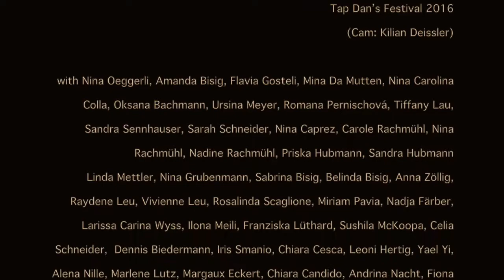Daniel Borak’s Work Reel: Shows / Projects / Choreographies / Workshops (website version)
Daniel Borak's Work-Reel
Shows / Projects / Choreographies / Workshops

Credits:
„untiteled" by Monika Stalder - 2012
"Dancing sunsets in New York“ by Robert Wittmer - 2011
„Indigo“ by Moskito - 2013
(Cam: Dominik van DeClub)
"Stylize Trailer 2012 | Chapter One“ by Stylize Crew
(Cam: Philipp "Knut" Heiniger, Robert Wittmer, Nikolas Reigel)
"Stylize Tour Trailer“ by Stylize Crew 2011
(Cam: Robert Wittmer)
Energy Fashion Night 2014
(mit Audrey Bousquet & Pantomime)
Elite Model Look 2013
rosarot.ch 2014
Joiz TV for "WINGS" by Rigolo 2015
„WINGS" by Rigolo 2015
(with Dennis Dnice Somuah, Suren Bozyan - Cam: Julia Bodamer)
"DAS ZELT Gala" 2014
„Outside The Box“ by Stylize Crew at Theaterspektakel 2012
(Cam: Fabian Kimoto)
„Singing In The Rain“ Showcase on MS Europa 2 2017
(Cam: Nina Oeggerli)
(mit Julius Oppermann - Cam: Mädir Eugster)
DaNaTi - Identisch Verschieden - Top Tap - Theater am Gleis 2015
(mit Natalie Wagner)
Česko Slovensko má talent 2010
„Wohngemeinschaft Tanz-Friends“ by Nadine Imboden Benissimo SRF 2011
(with Jonathan Huor, Sabine Schindler, Dima Lavrynenko and more)
Solo at Taptastic! 2016
Stylize Crew @ Culture Shock Showcase Long Beach, CA 2012
(with Sandro Minasi, Andy Müller, Robert Wittmer, Lavdrim Dzemailji, Basil Flachsman, Nikolas Reigel, Mykey Reichert)
„Kilian Deissler's 9 Point Inc. - Kick The Square“ at Tap Dan’s Festival 2016
(with Sebastian Koelman, Mario Strebel, Florian Haupt, Matthias Manser, Lisa Weiss, Isaï Angst - Cam: Manuel Leuenberger)
„Funny Feet“ at Tap Dan’s Festival 2016
(with Lukas Weiss & Daniel Leveillé - Cam: Felix Hüsser)
Recording Session for "Sheep, Dog & Sheperd“ at Bau 2 Studios 2016
(with Gabriela Pisklák Hrubišová, Jan Pisklák & Dani Wirth)
Ursina Meyer & Daniel Borak at Zurich Tap Festival Student's Showcase 2014
„WE LOVE DANCE“ by Dance Studio Borak 2016
(produced by Liba & Daniel Borak - Cam: Rahel Röthlin)

Tap Dan’s Company & Dance Studio Borak at:
(Choreographies by Daniel Borak)
IDO Tap World Championships 2009 / 2016
(Cam: Video-Kruse)
Chicago Human Rhythm Project's Rhythm World (USA)
Swiss Tap Championships 2011
(Cam: ArtFotoStudio Parisi)
Tap Dan’s Festival 2016
(Cam: Kilian Deissler)

with Nina Oeggerli, Amanda Bisig, Flavia Gosteli, Mina Da Mutten, Nina Carolina Colla, Oksana Bachmann, Ursina Meyer, Romana Pernischová, Tiffany Lau, Sandra Sennhauser, Sarah Schneider, Nina Caprez, Carole Rachmühl, Nina Rachmühl, Nadine Rachmühl, Priska Hubmann, Sandra Hubmann

Workshops:
Flying Taps (CH)
(Cam: Erich Voirol)
Floripa Tap (Brazil)
Tap United (USA)
Tap Attack (UK)
(Cam: Jo Scanlan)
Tap Wall (Italy)
Colegio Rochester (Colombia)
Taptastic! (Germany)

Album: MARLEY (2012)

The rights of this song don't belong to me.